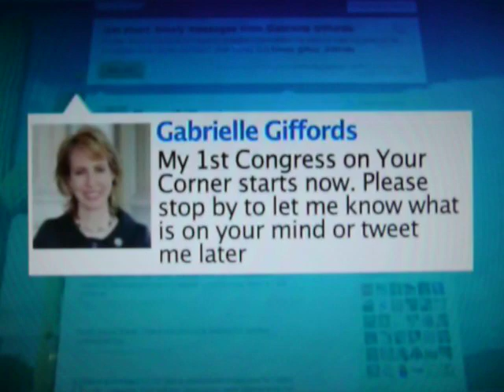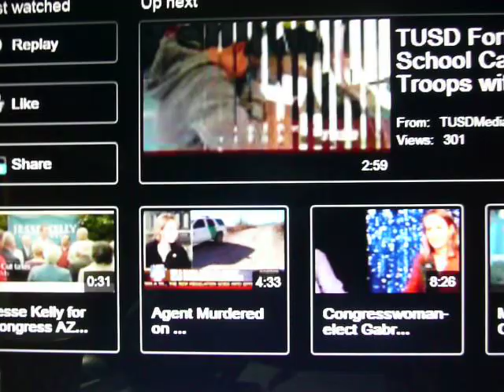Arizona Congresswoman Gabrielle Giffords Shot Federal Judge Dead 6 Killed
Arizona congresswoman Giffords shot 6 others dead including federal judge as many as 20 people may have been wounded at a rally held in Arizona,A gunman shot Rep. Gabrielle Giffords, an Arizona Democrat, and a number of bystanders at an event outside a Safeway in Tucson, according to a local law enforcement official. A hospital spokesman in Tucson said Ms. Giffords had completed surgery and she was being transferred to intensive care. "I am very optimistic about her recovery," he said.

The spokesman said that 10 patients were being treated at the hospital, and that five of them were in critical condition. In addition, he said, a child who was brought to the hospital had died of gunshot wounds.
Rep.Gabrielle Giffords earned a reputation as a strong fundraiser and campaigner who was deeply engaged in being a liberal demo-rat.
Mrs. Giffords district is overall politically moderate, represented for years by an openly gay, moderate Republican a.k.a rino, Jim Kolbe, then by Mrs. Giffords. But the GOP in southeastern Arizona is deeply divided. A moderate Republican hand-picked by Mr. Kolbe to succeed him after he retired in 2006 was beaten badly by Randy Gifford, a staunch conservative who ran a strong, anti-immigration platform. He was in turn beaten badly by Mrs. Gifford.

The pattern repeated itself in 2010. While Arizona Democrats were swamped in November, Mrs. Giffords survived in large part because Republican primary voters picked the most conservative candidate to challenge her.

The district includes part of Tucson, but also large stretches of ranch lands stretching to the Mexico border, . During the run-up to the November election, the other Tucson representative, liberal Democrat Raul Grijalva,  office vandalized.